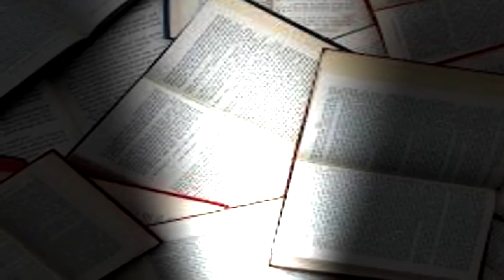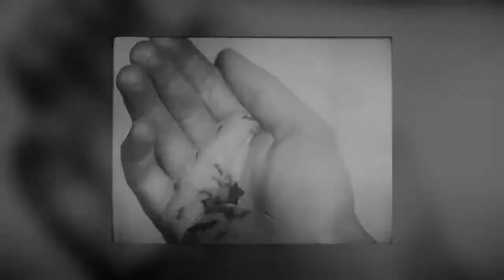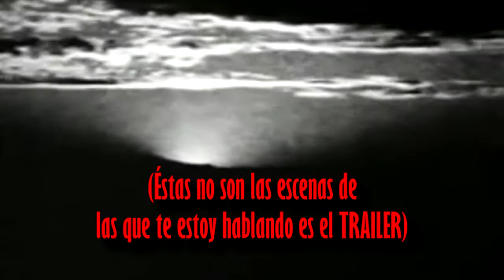Los Gifs más Raros y Perturbadores de Internet, ¡sangrientos, extraños y más!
Esta vez les traigo un top 10, algo diferente en este canal, sobre los gifs más raros y perturbadores que pude encontrar por Internet. Muchos sacados de escenas o películas de terror o raras, o hechos con fines artísticos.
Hice un Top 10 ya que solo 5 gifs son muy pocos, a parte que no encontré mucha información de algunos no quería que fuese tan tedioso, además de traer algo nuevo al canal ;).

¡Por fin puedo hacer videos sin que la computadora esté tan lenta :D!, así que trataré de traerles videos con mejor calidad y contenido ;3